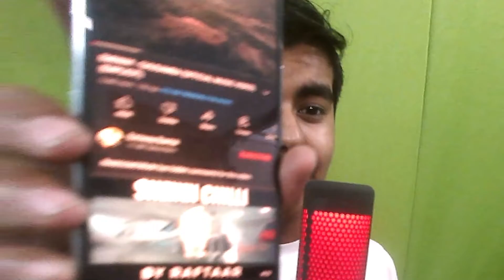Big Problem With My Channel! (Feat: CHUSUMBA & MAKASAM)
I Want to Tell My Problem Here, I have problem with Emiway Bantai Chusumba and KR$NA Makasam , and many other Such Tracks!

It is Very Big Problem on Youtube, No Hate to Anyone, Any Artist, Any Hip Hop Community.